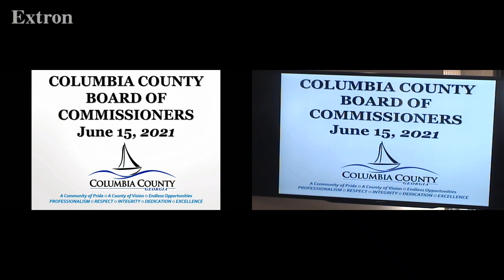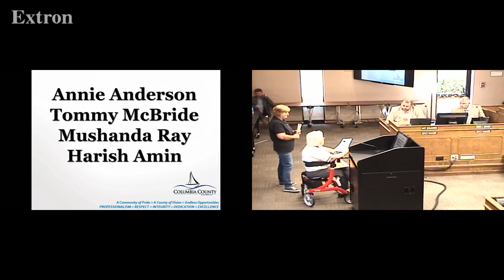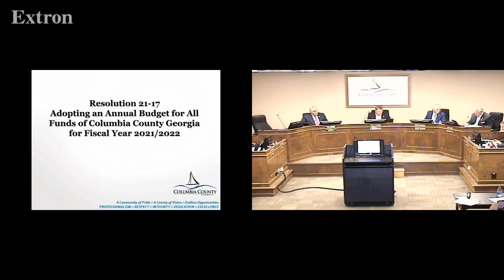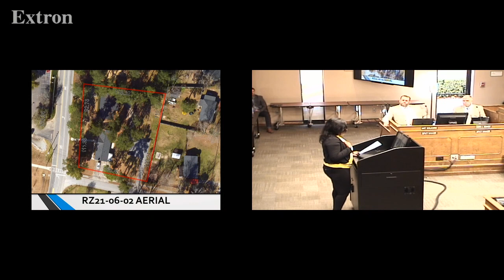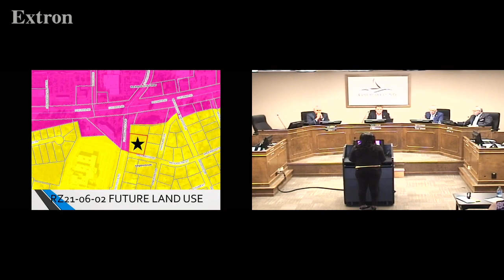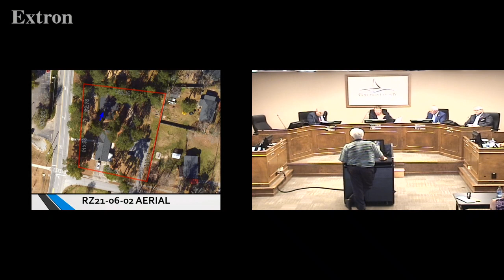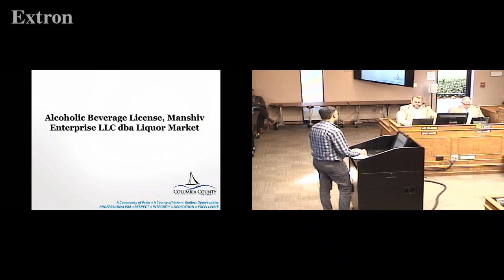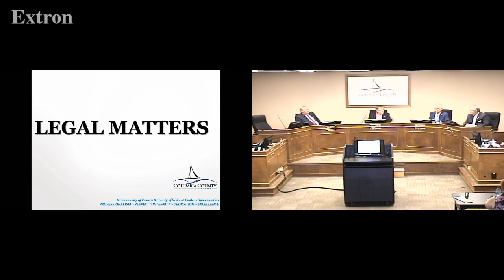2021.06.15 Columbia County Board of Commissioners Meeting